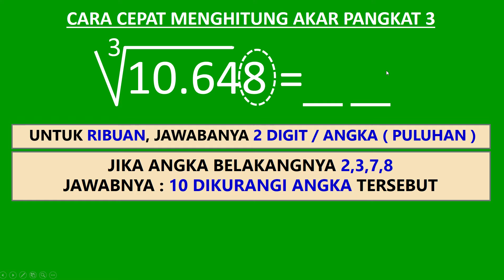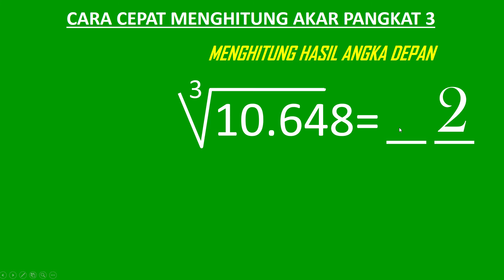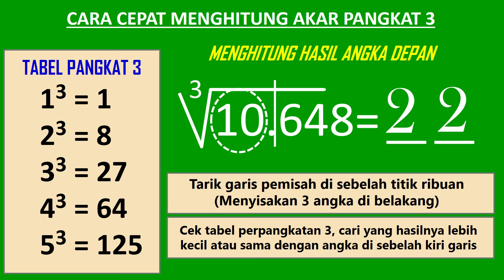Menghitung akar pangkat 3 dari 10648 kurang dari 10 detik